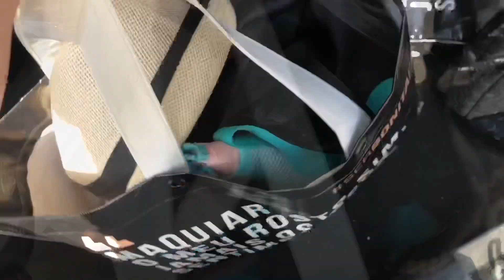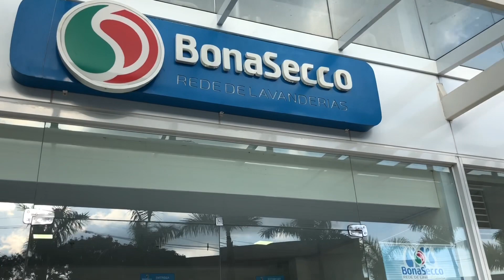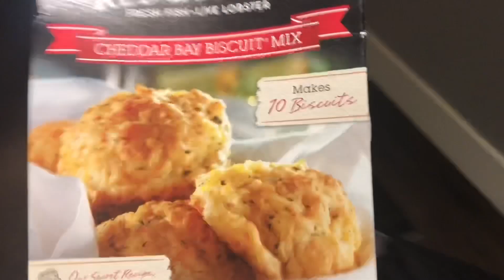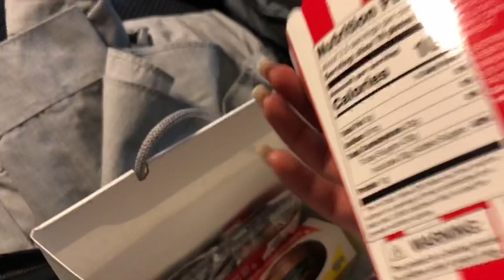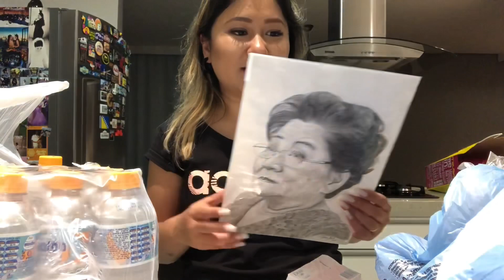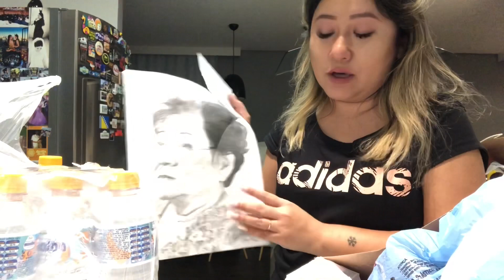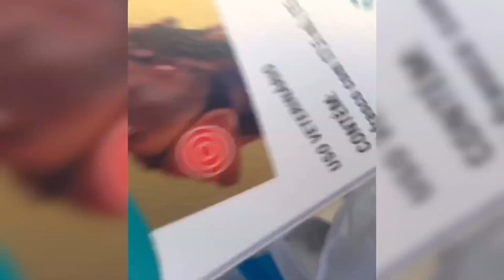Vlogão Rotina: Uma semana inteira pós viagem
Se quiser me enviar algo:
Carolina Tsuyami
1219B - Imaginarium

Músico: Jef